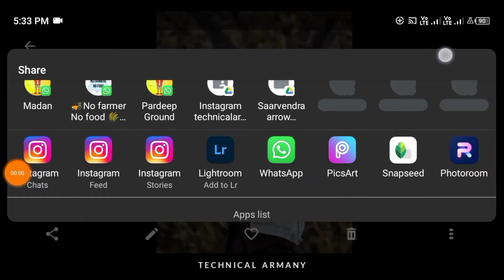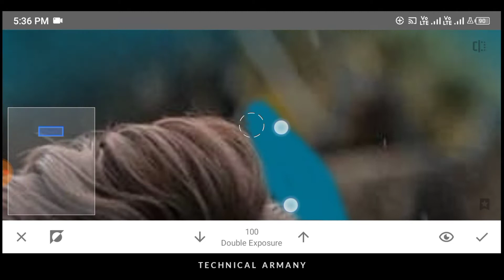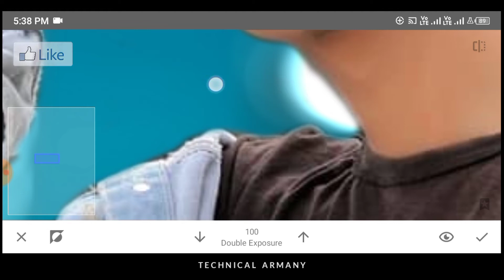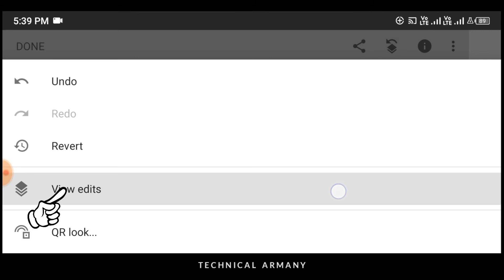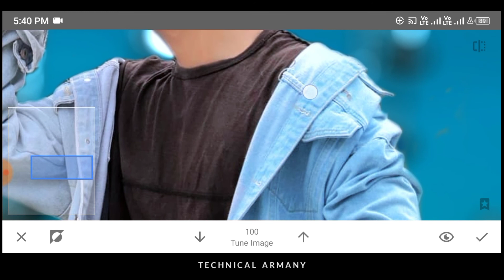Snapseed Cb Photo Editing 2021 | Snapseed Background Change | Snapseed Photo Editing Tricks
Lightroom Color photo editing
New Snapseed Background Editing Trick | Snapseed Photo Editing | CB Photo Editing